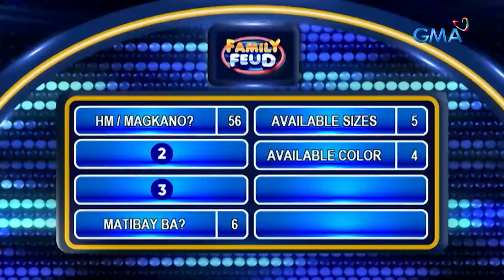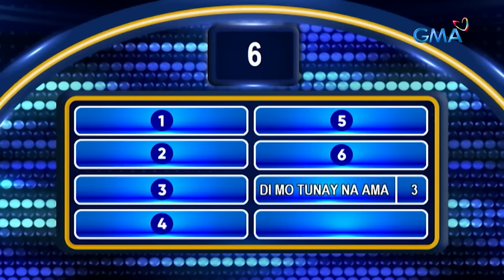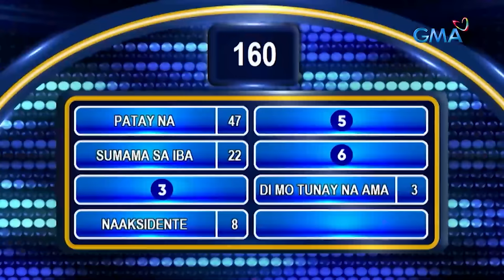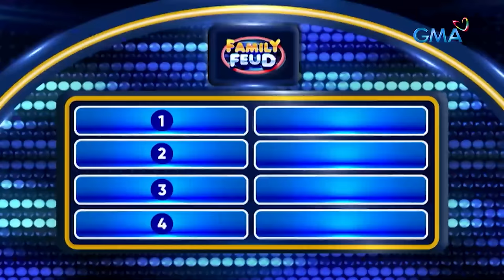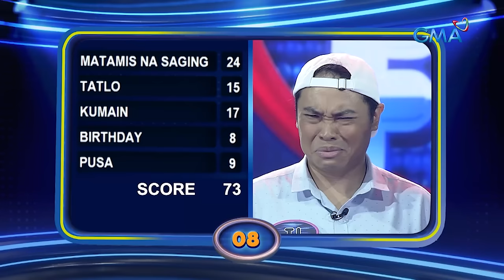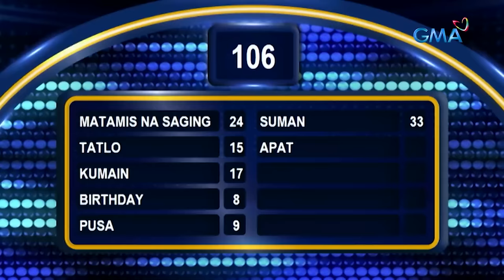Family Feud: TEAM BULAKENYO VS. TEAM MAGINOO (April 12, 2024) (Full Episode 438)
Aired (April 12, 2024): Hindi lang sa sayawan umaariba sina Nikko Natividad at Wilbert Ross dahil humahataw din sila sa pagsagot ng top answers kasama ang kanilang team na Team Bulakenyo at Team Maginoo. Sino kaya sa dalawang team ang magwawagi? Sabay-sabay natin ‘yang alamin, mga Kapuso.

Watch Family Feud Philippines, weekdays before 24 Oras on GMA Network hosted by Dingdong Dantes.